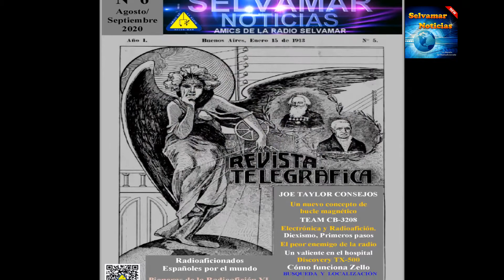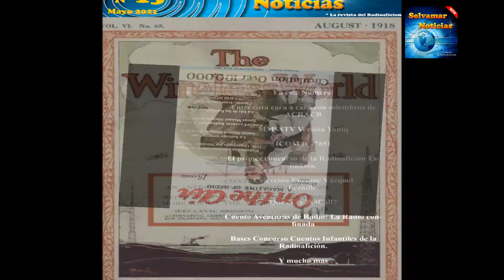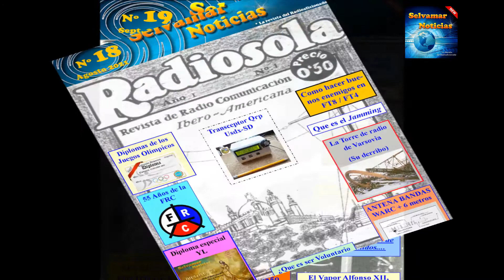20 Portadas, 20 Ilusiones y Seguimos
Una revista que nace de la ilusión por divulgar contenido, sin afán lucrativo, sin protagonismo.
Con la colaboración de todos, con la diversidad de contenidos y bandas.
En fin. Una revista hecha por y para los radioaficionados.